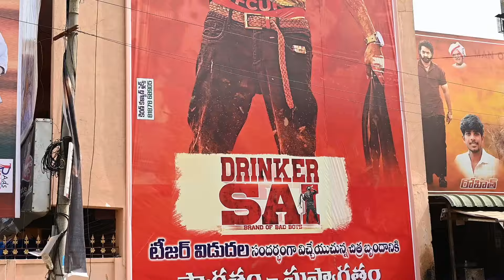Drinker Sai Teaser Launch Event | Dharma | Aishwarya Sharma | Kiran | Super Macha